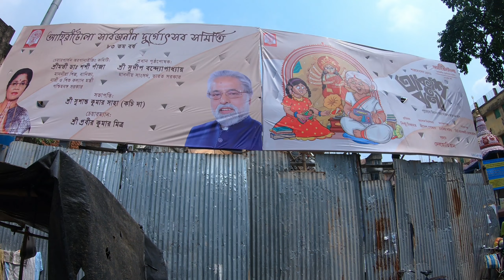Ahiritola Sarbojanin Durga Puja 2022 | kolkata Durga Puja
North kolkata durga puja is one of the best Durga puja in kolkata puray kolkata may north Durga puja ka bhot he mahwatab hay all puja are based on theme pandal

com/satnams43047229?t=_GZJJ9vuz90-oAlkAN9xCw&s=09